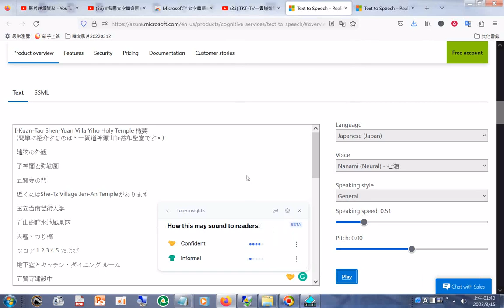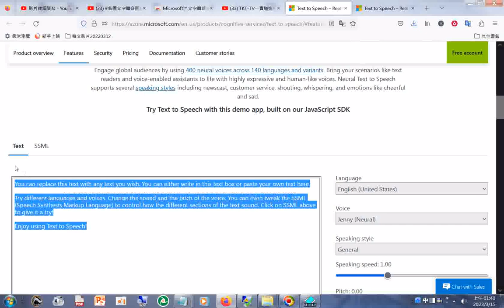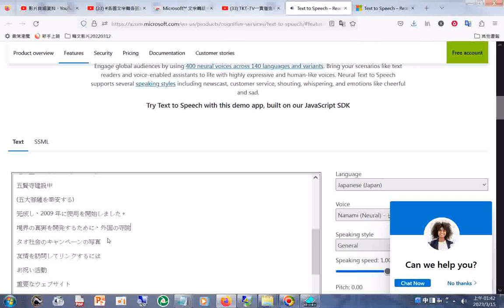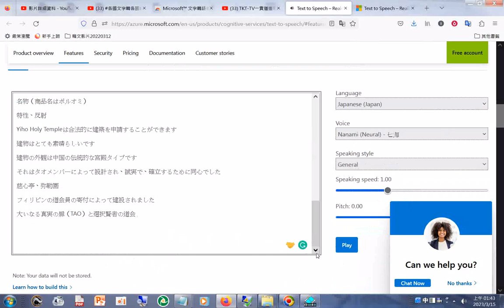I-Kuan-Tao Shen-Yuan Villa Yiho Holy Temple 概要#Text to Speech – Realistic AI Voice Generator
20230315I-Kuan-Tao Shen-Yuan Villa Yiho Holy Temple 概要...01#Text to Speech – Realistic AI Voice Generator Microsoft Azure.htm20230315

I-Kuan-Tao Shen-Yuan Villa Yiho Holy Temple IN BRIEF
(It is brief to introduce I-Kuan-Tao Shen-Yuan Villa Yiho Holy Temple.)

The appearance of building

Tsz-Shin Pavilion and Maitreya Garden

Temple Door, Five-Sage-Temple

Nearby there are She-Tz Village Jen-An Temple

National Tainan University of the Arts

Wu-Shan-Tou Reservoir Scenery district

Heaven Platform, suspension bridge

floor 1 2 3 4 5 and

basement and kitchen, dining room

Five-Sage-Temple is constructing

(consecrate five great Bodhisattvas)

completed and started using at 2009 AD.

To develop boundary truth-matter, foreign temples

Photos of campaigns of Tao society

To visit and link friendship

celebration activities

important website

To look ahead

Tao society in brief

the scenery of Villa is similar to the fairyland of the world

famous product ( the product is named Poluomi )

characteristic, reflection

Yiho Holy Temple is legal to apply for building to make

the building is very magnificent

the building's appearance is Chinese traditional palace type

It was designed by tao-members, was sincere, concentric to establish

Tsz-Shin Pavilion, Maitreya garden

door of great truth (TAO) and Tao society of choosing sage

the characteristic of temple door and poetry in pairs

expectation：holy region and place of wise person --

3,600 sages, 48,000 wise persons are here.

5 great Bodhisattvas consecrated by Five-Sage-Temple

are named Great-Love, Great-Sympathetic heart, Great-Wisdom, Great-Wish, Great-Behavior Bodhisattvas

The creater of Yiho Holy Temple is Senior Elder Chen ( named Justice-Guarding-Great-Immortal after died),
his hometown is Guan-Tian Town She-Tz Village

The big wood carving buddha at the general palace of the 1st floor

are carved by supernatural wood which were thousands of years old

Maitreya Buddha, Ji-Gong Buddha, Guan-Shr-Yin Bodhisattva ...